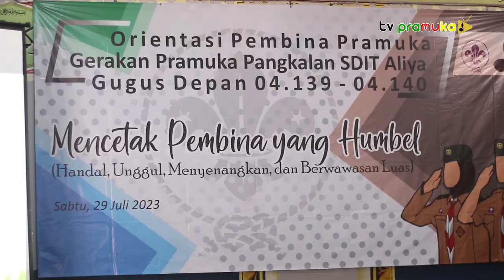[SalamPramuka] Edisi Sabtu 12 Agustus 2023